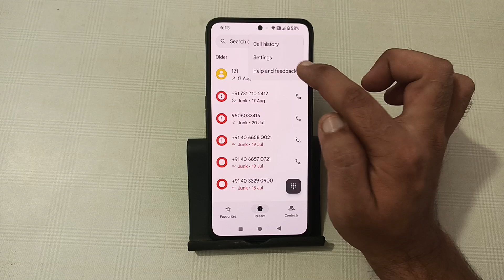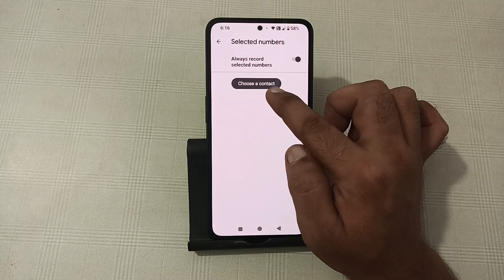how to enable call recording in cmf phone 1, call recording enable kaise karen